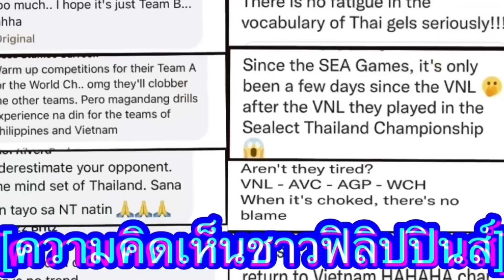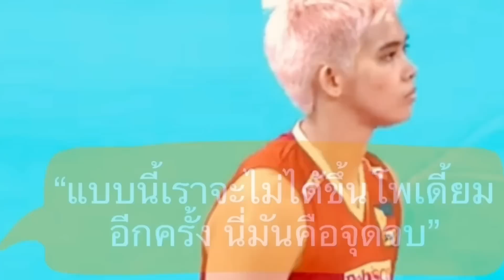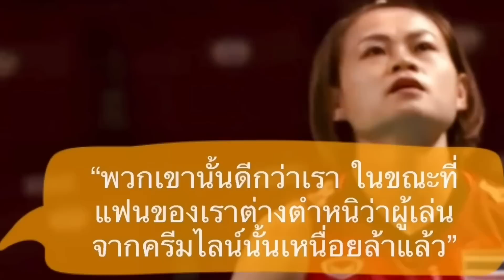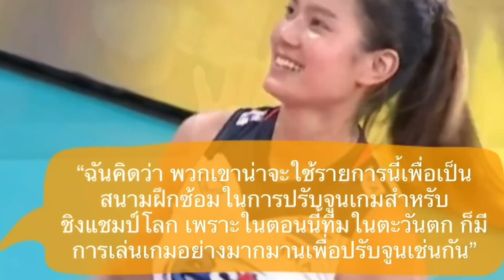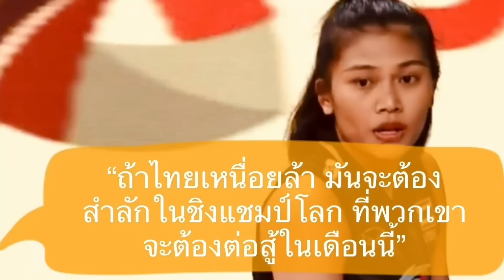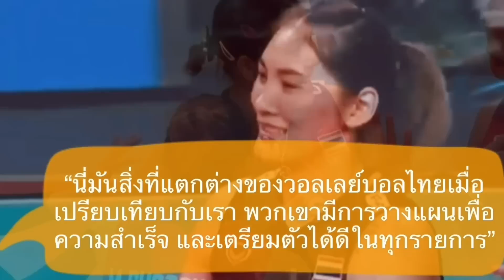คอมเมนต์ชาวฟิลิปปินส์สุดทึ่ง หลังทีมวอลเลย์บอลหญิงไทย เตรียมจัดชุดใหญ่ลุย อาเซียน กรังด์ปรีซ์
สวัสดีครับ เพื่อน ๆ ทุกคน ยินดีต้อนรับกลับเข้าสู่ช่องของเรากันอีกครั้งหนึ่งนะครับสำหรับในคลิปนี้ ผมจะมีเรื่องราวที่เกี่ยวกับศึกวอลเลย์บอล อาเซียน กรังด์ปรีซ์ ที่จะทำการแข่งขันกันระหว่างวันที่ 9-11 กันยายนนี้มาฝากกัน

กับความรู้สึกของแฟนวอลเลย์บอลชาวฟิลิปปินส์ หลังจากที่สื่อลูกยางในบ้านเขา ได้มีการนำเสนอข่าวออกมาว่า ทีมชาติไทยของเราจะยังคงใช้ผู้เล่นชุด A ลงเล่นในรายการนี้อีกครั้ง ที่มีเงินรางวัลสำหรับทีทแชมป์ถึง 2.5 ล้านบาท

ซึ่งในเรื่องนี้ แฟนลูกยางชาวฟิลิปปินส์ส์ส่วนใหญ่ดูจะเซอร์ไพรส์เล็กๆ เพราะดูเหมือนว่า พวกเขาจะคาดการณ์กันไว้ว่า ทีมชาติไทยที่มีโปรแกรมต้องไปชิงแชมป์โลกในช่วงปลายเดือน จะส่งทีมชุดบีมาเล่นในรายการที่มีแต่ทีทจากอาเซียนแบบนี้

โดยพวกเขาได้มีคอมเมนต์ถึงเรื่องนี้กันไว้อย่างไรบ้าง เดี๋ยวไปฟังกันดูครับ

(ข้อมูลในการแปลส่วนใหญ่มาจากความคิดเห็นแฟนวอลเลย์บอลฟิลิปปินส์ในเพจเฟสบุ๊คและทวิตเตอร์ของ Volleytrails)